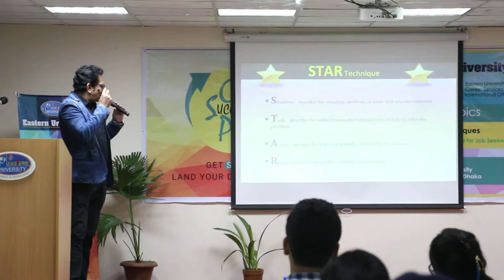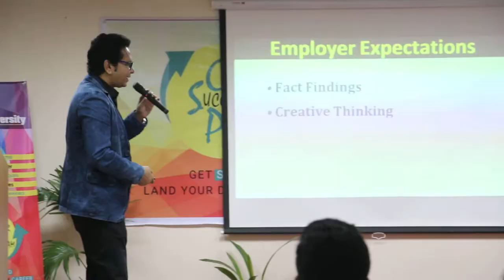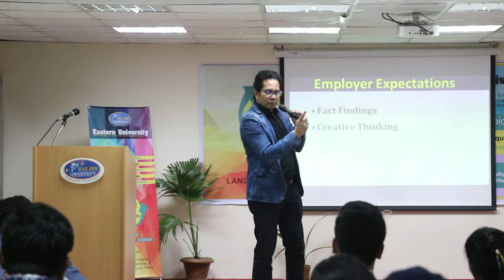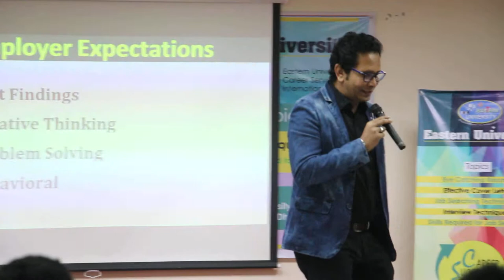'BEST CAREER ADVICE & GUIDANCE' - Motivational video 2017 | By- Jahangir Nobi Mir